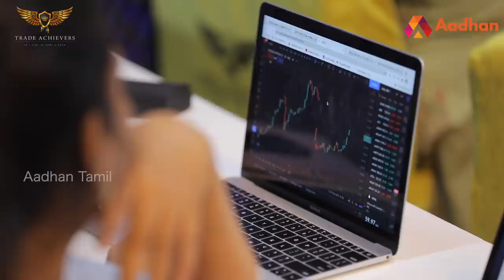பங்குச்சந்தையை சுயதொழிலாக மாற்றும் பெண்கள் | Share Market | BSE | NSE | Stock Exchange | Sensex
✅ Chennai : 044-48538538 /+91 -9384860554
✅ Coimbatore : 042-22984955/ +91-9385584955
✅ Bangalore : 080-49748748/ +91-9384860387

பங்குச்சந்தையை சுயதொழிலாக மாற்றும் பெண்கள் | Share Market | BSE | NSE | Stock Exchange | Sensex | Money Matters